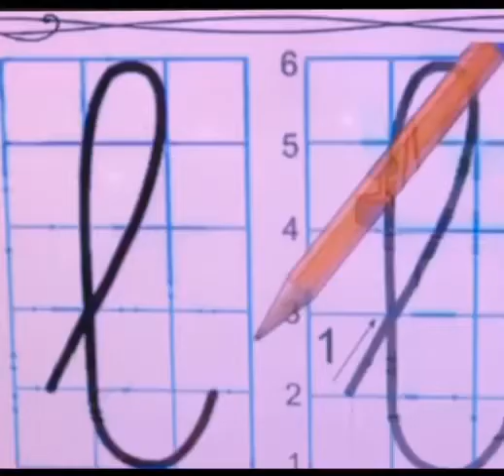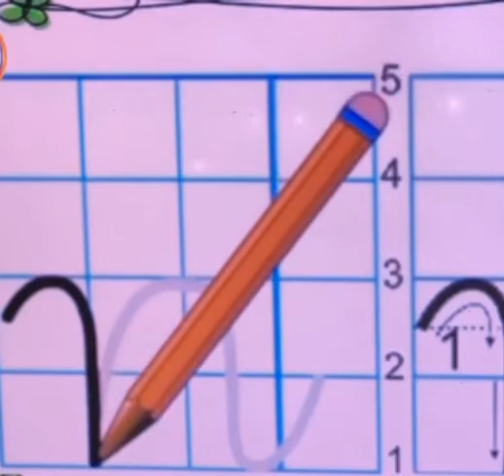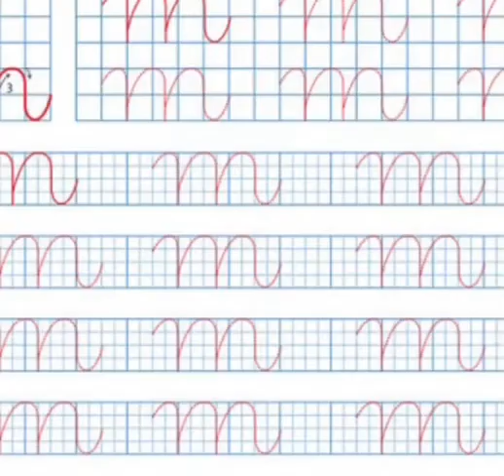Tập tô chữ cái l, m, n - Rèn tô viết chữ đẹp - Phát triển ngôn ngữ - Luyện chữ đẹp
Bé tập tô chữ cái là bước quan trọng trong quá trình luyện chữ. Bởi, nó giúp trẻ hoàn thiện nhiều kỹ năng. Cụ thể như nối nét, rê, nhấc bút hay biết cách xác định điểm đặt và dừng bút. Vì thế, muốn bé tập tô chính xác tạo nền tảng vững chắc để luyện chữ đẹp.
Kênh Phương Nguyễn - Hiệu trưởng kể chuyện - Hiệu trưởng đọc thơ mang lại những bài thơ, câu chuyện, sự kiện và các hoạt động giáo dục mầm non hay tới các bé yêu, các cô giáo mầm non và quý phụ huynh. Thông qua các câu chuyện, bài thơ, hoạt động giáo dục, sách nuôi dạy con theo khoa học, những cuốn sách kỹ năng sống nổi tiếng thế giới sẽ mang lại vô cùng nhiều những kiến thức và lợi ích cho quý vị và bé yêu. Quý vị đăng ký kênh miễn phí Phương Nguyễn để cô giáo được kể chuyện, đọc thơ hay tặng bé yêu mỗi ngày qua đường Kết nối facebook ADMIN cảm ơn quý vị đã theo dõi và ủng hộ cho Kênh Phương Nguyễn - Hiệu trưởng kể chuyện - Hiệu trưởng đọc thơ Mong quý vị bớt chút thời gian ĐĂNG KÝ KÊNH, THÍCH, CHIA SẺ để thật nhiều quý phụ huynh, các cô giáo và bé yêu được xem và tham khảo. Kênh Phương Nguyễn - Hiệu trưởng kể chuyện - Hiệu trưởng đọc thơ luôn nỗ lực gửi đến quý vị và bé yêu nhiều video bổ ích thú vị nhất. Trân trọng cảm ơn quý vị!
Tập tô chữ cái l, m, n -  Rèn tô viết chữ đẹp - Phát triển ngôn ngữ - Luyện chữ đẹp  @Phương Nguyễn